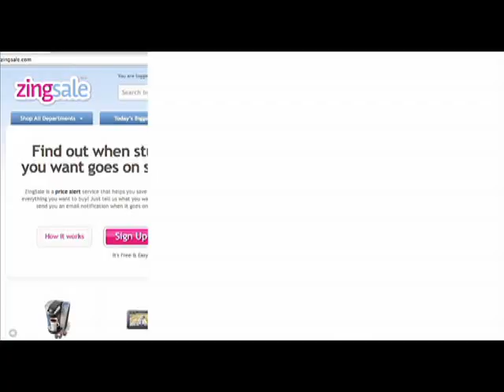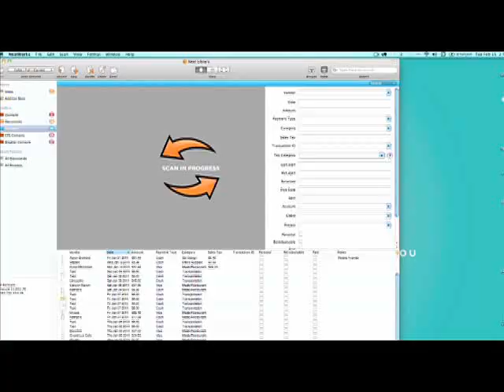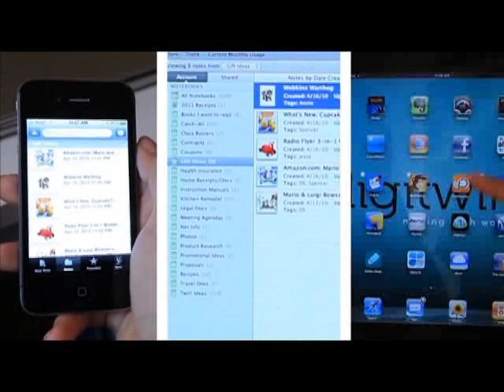Digitwirl Making Technology Simpler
As part of our My Technology series, Carley Knobloch joins us to offer some tips to make technolgoy simpler for busy women.